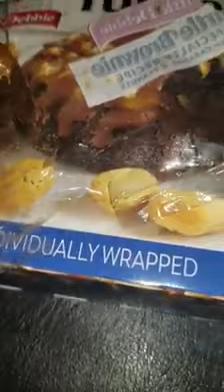Little Debbie Turtle Brownies love song 😂